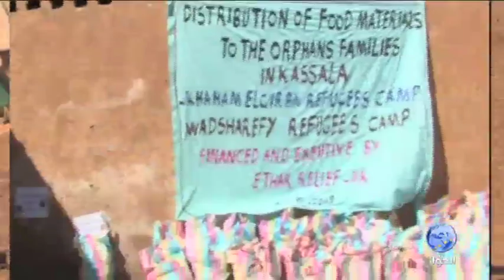قضية وحوار مع سلطان عمر | اللاجئين الأريتريين | 21.04.2010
برنامج قضية وحوار يناقش الازمة الانسانية المتفاقمة لللاجئين الاريتريين في مخيمات اللجوء في شرق السودان وامكانيات العودة الطوعية للاجئين ودور المؤسسات الاغاثية في التخفيف من وطاة المعاناة

ضيف البرنامج:

- سلطان عمر، المدير التنفيذي لــمنظمة إيثار للإغاثة

إعداد وتقديم: جمال احمد

تاريخ البث: 21 ابريل 2010